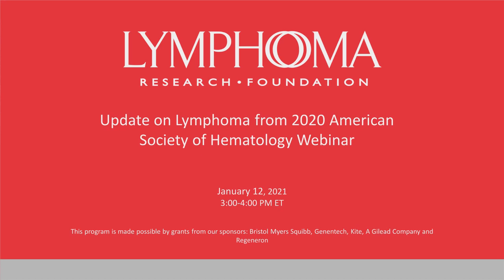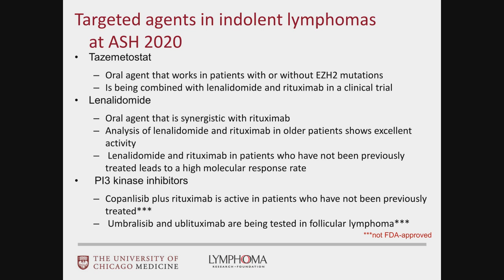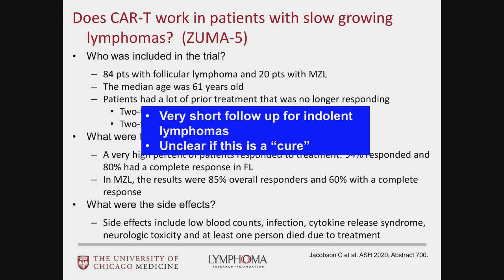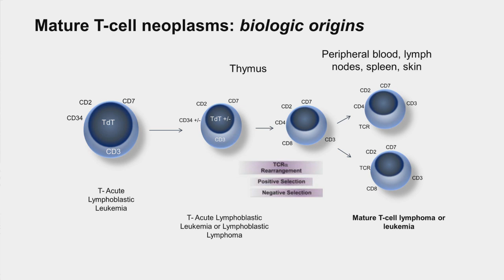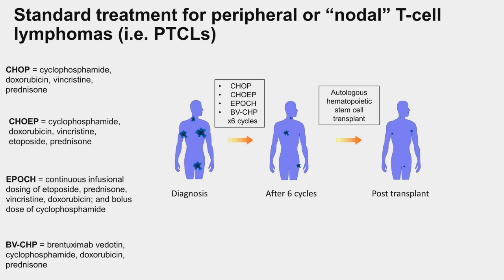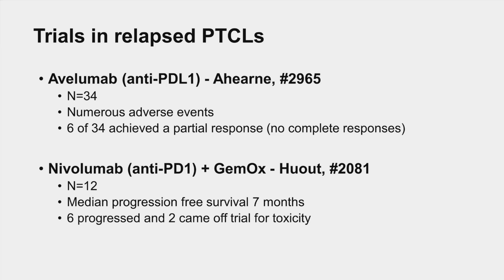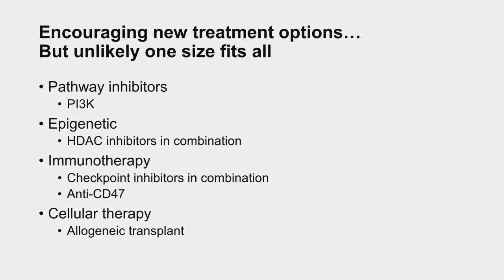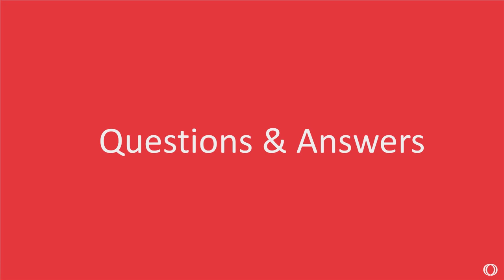2020 American Society of Hematology Webinar | LRF Webinars